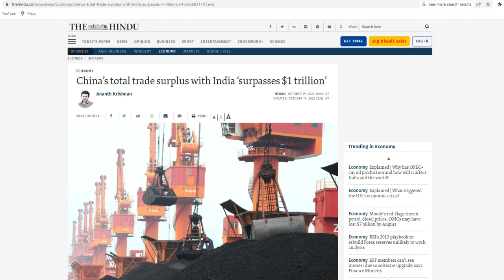China’s Total Trade Surplus With India Exceeded 1 Trillion $ Mark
hina’s Total Trade Surplus With India Exceeded 1 Trillion $ Mark